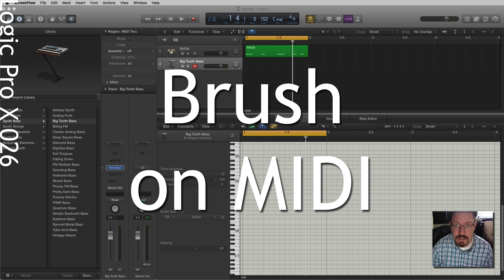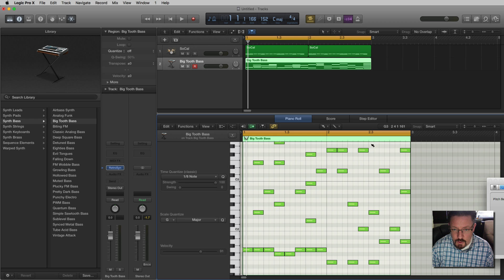Using the MIDI Brush Tool in Logic Pro X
The brush tool is both efficient and fun. Use it to create MIDI sequences in the Piano Roll.